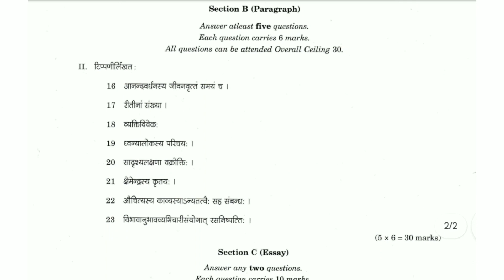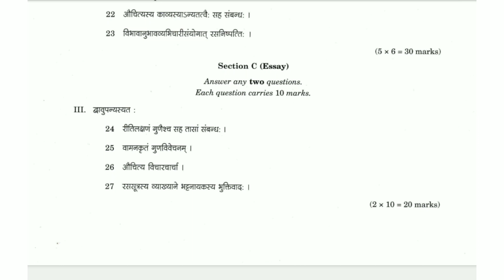SAHITHYAMEEMAMSA-2 | 4th Semester B.A. Sanskrit Question Paper 2021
B.A. Sanskrit

SAHITHYAMEEMAMSA-2
( Indian Literary Theories )

4th Semester B.A. Sanskrit Question Paper 2021